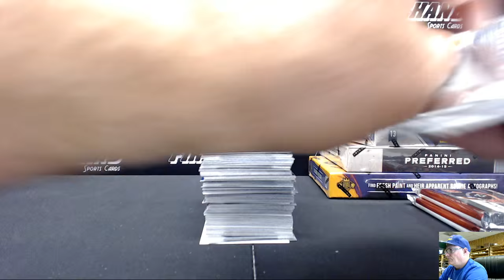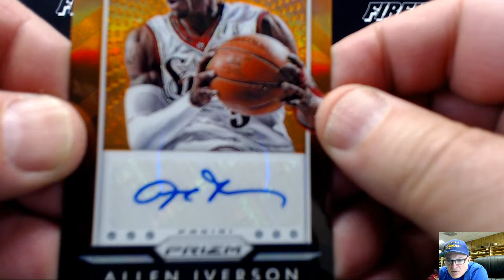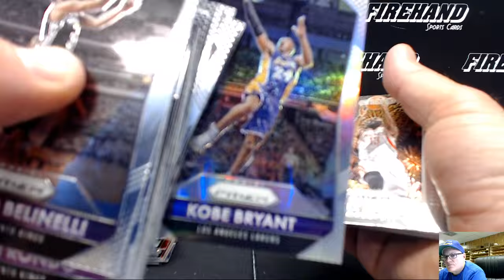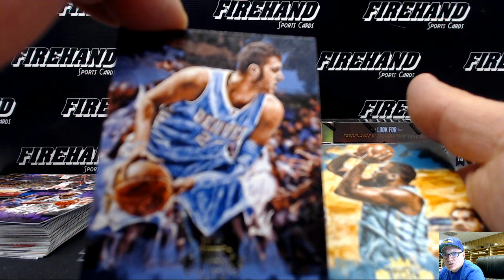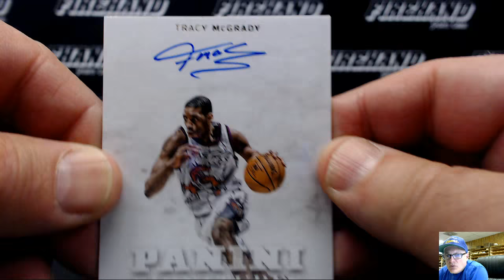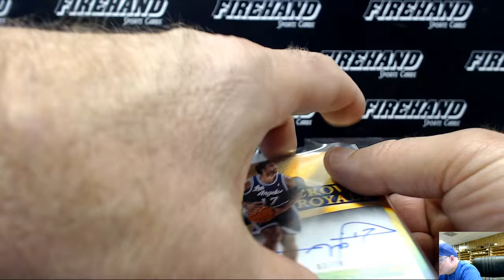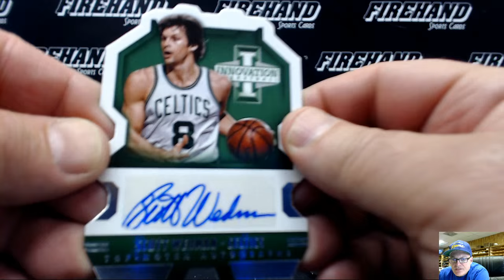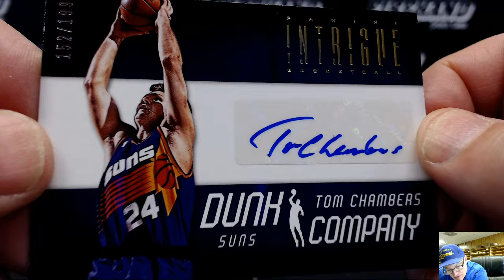5 for Fun Basketball 5 Box Mixer Break #63 1/14/2016